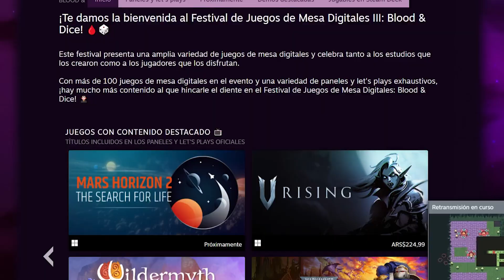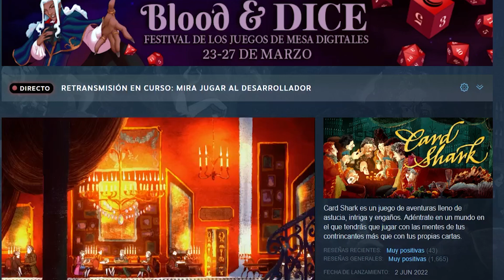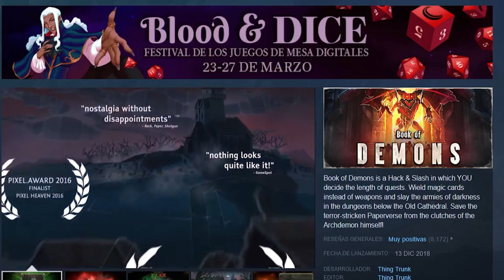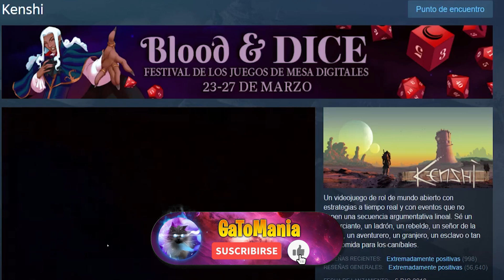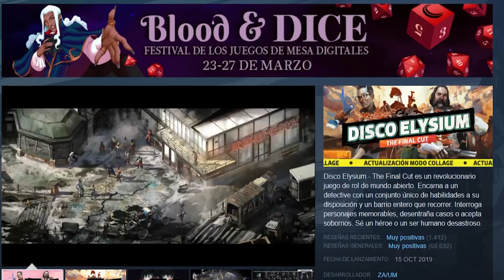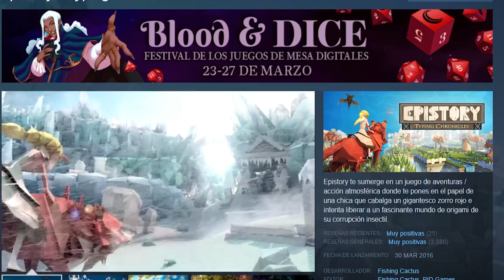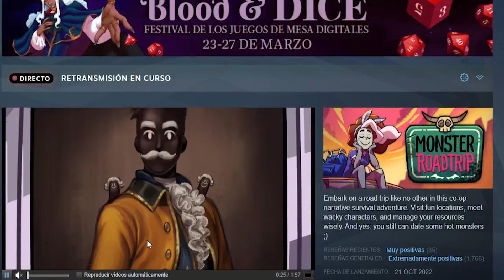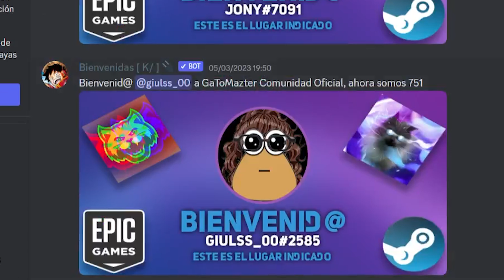JUEGOS que te RECOMIENDO | FESTIVAL BLOOD & DICE STEAM 2023 🎲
👉 Código de creador EPIC GAMES: GATOMAZTER 🥰